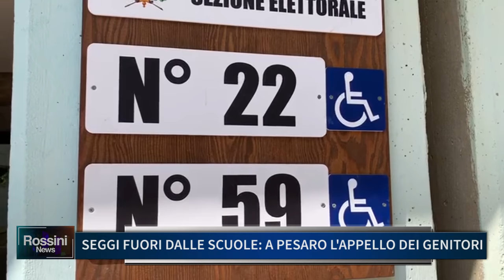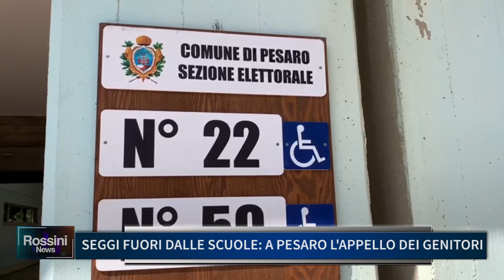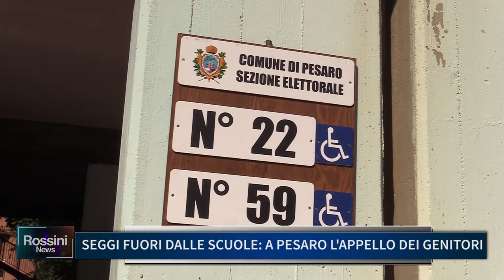SEGGI FUORI DALLE SCUOLE A PESARO, L'APPELLO DEI GENITORI